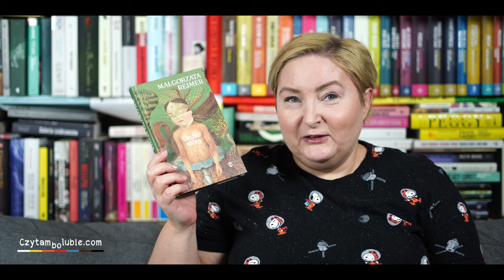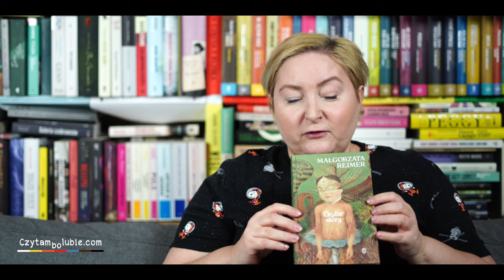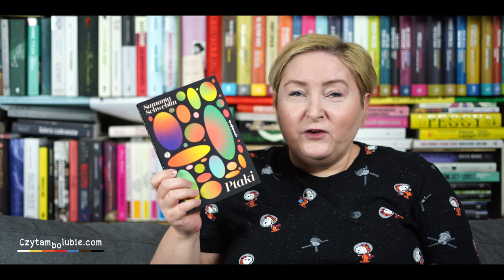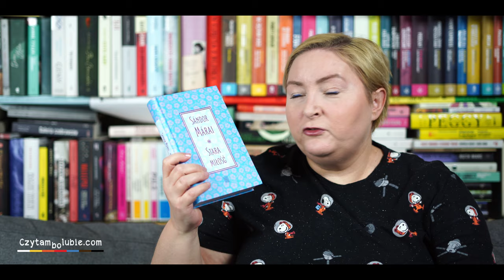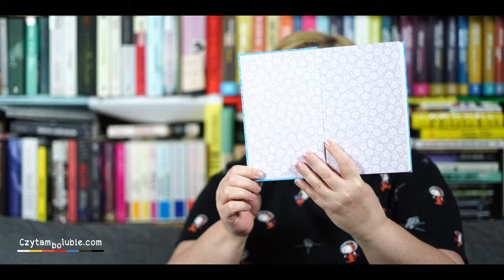Obgadanki - po co ja to czytam?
Dzisiaj opowiadam o:

Stara miłość - Sandor Marai
Wyspa - Eustachy Rylski
Ptaki - Samanta Schweblin
Mleko krew żar - Dantiel W. Moniz
Ciężar skóry - Małgorzata Rejmer